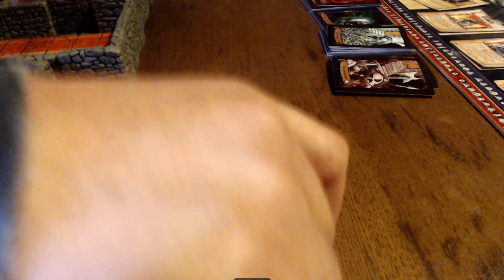Le tombeau des anciens Rois 4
Le Tombeaux des Anciens Rois. Scénario Maison...

Trois Rois de la légende, reposent dans  l'inquiétant tombeau de la Nécropole de Bhagar Dans le déserts D'Araby. Et ils gardent un trésor légendaire.